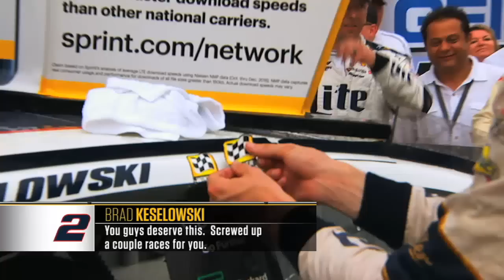Radioactive: Talladega - "I hate this [expletive] race track." - 'NASCAR Race Hub'